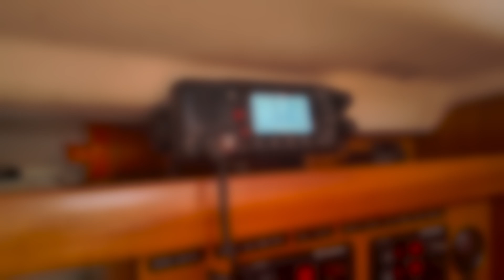Rejsy po zatoce Gdańskiej,.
Jachtowy Sternik Morski, Rejsy Stażowe, Rejsy po Zatoce Gdańskiej , Jacht Znaczy Tata , Szkoła Żeglarstwa Szekla